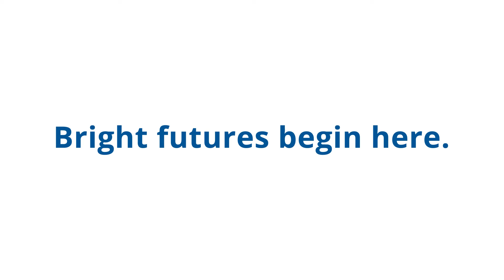AIU; Early Childhood Program Enrollment